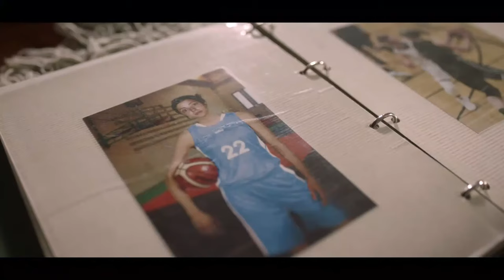Presentación de la temporada 2021-22 de Movistar Estudiantes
El Movistar Academy Magariños de Madrid acoge la presentación de la temporada 2021-22 de Movistar Estudiantes ante medios de comunicación, patrocinadores e instituciones.

El acto central del evento es un partido “All Star” Mixto que enfrentará, mezclados, a los jugadores y jugadoras de Movistar Estudiantes: el equipo Jackson-Knight contra el equipo Beirán-Espín. También habrá un encuentro 3x3 inclusivo; y reconocimientos institucionales por su labor durante la pandemia al WiZink Center y la Comunidad de Madrid; al Ayuntamiento de Madrid y al Consejo Superior de Deportes; con la presencia de autoridades del máximo nivel.